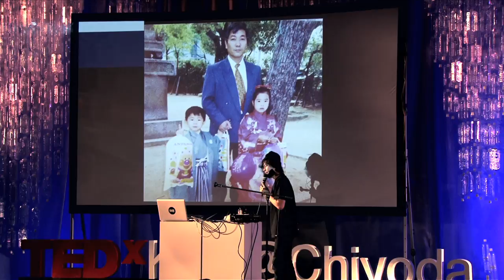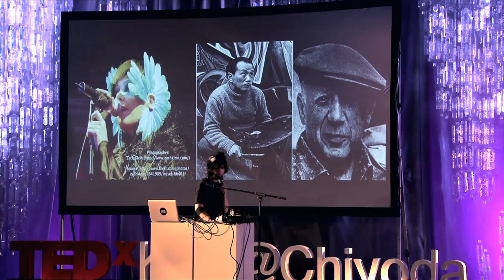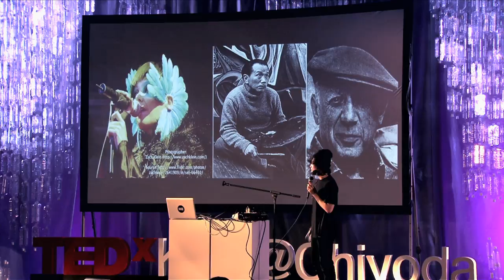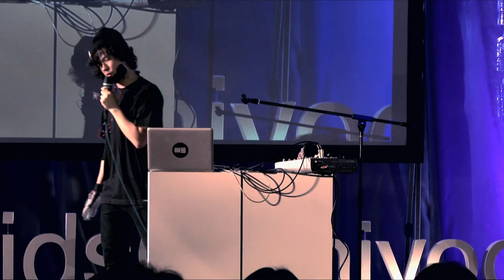Humanelectro: Ryo Fujimoto at TEDxKids@Chiyoda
[About Speaker]
 Ryo Fujimoto
Artist / Humanelectro